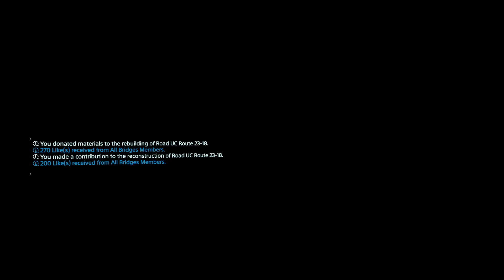Conan! - Death Stranding: Episode 95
Oh brother! This guy STINKS!